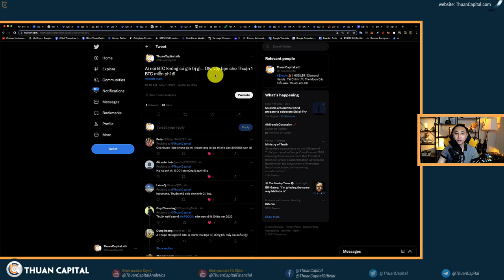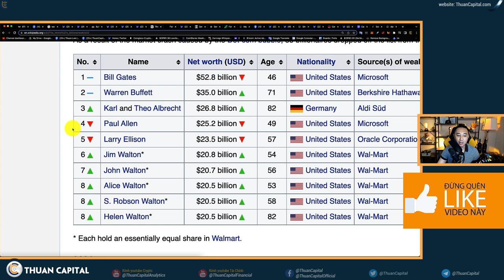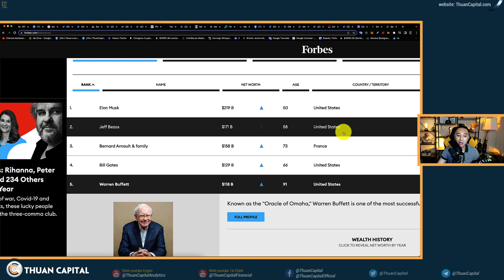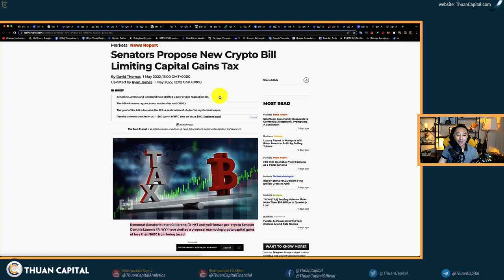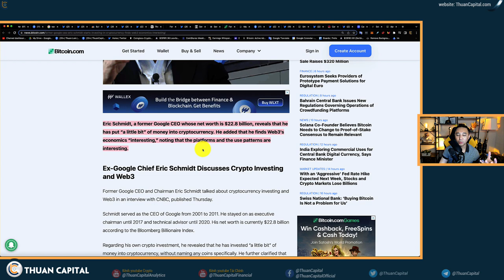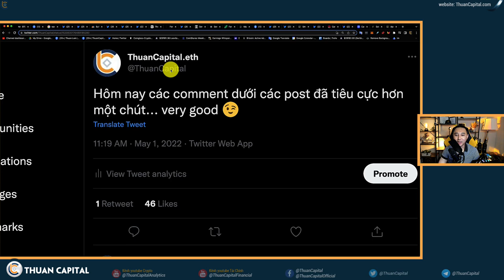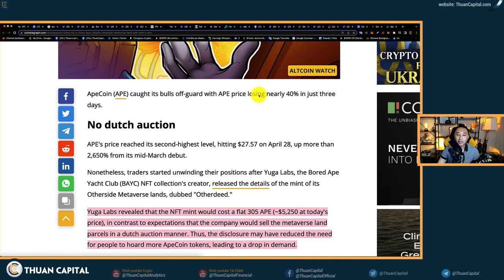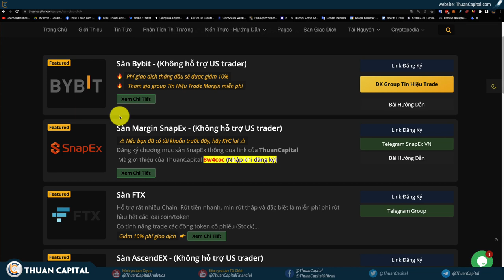1308 (Part 3) - Bitcoin Không Có Gíá Trị… Đối Với Ai?